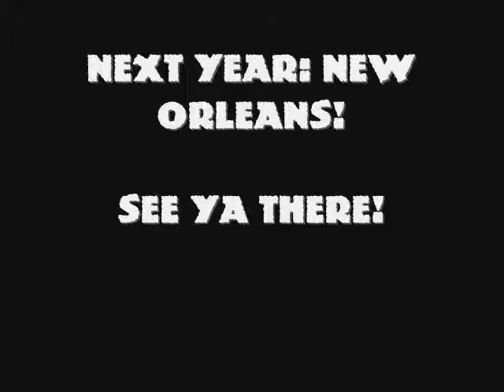MechaCon Video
This is just some pictures I have from MechaCon V! There's not many, but oh well! There's no sound...hopefully it won't bore anyone to death!

Well, let's see... MechaCon V! My first anime convention!! I had a great time and can't wait til I can go to another one! As you can tell, there were lots of cosplayers...good cosplayers! Went to some panels, and got some autographs from some pro voice actors too! This was probably one of the funnest things I've ever went to!